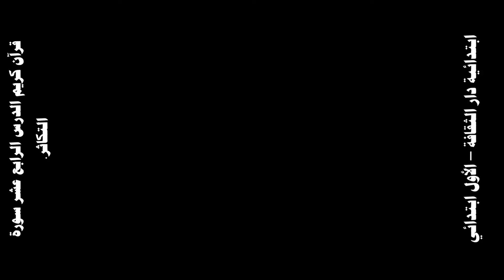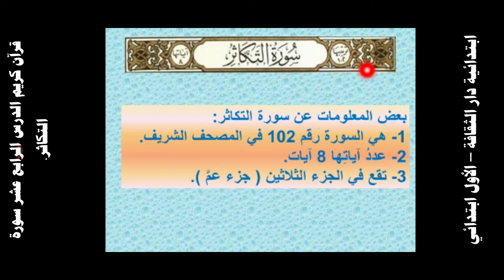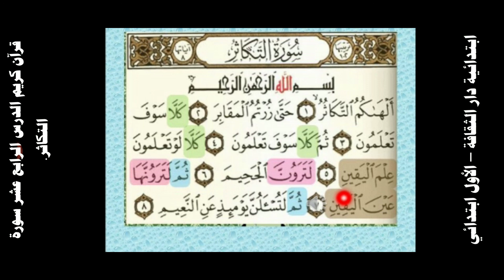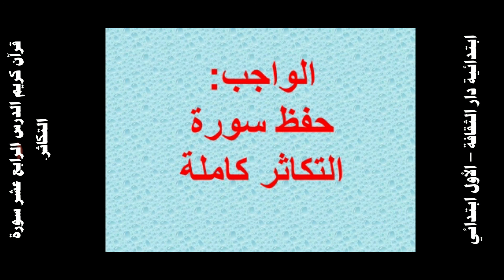قرآن كريم الدرس الرابع عشر سورة التكاثر